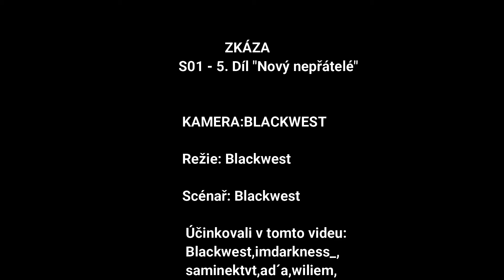ZKÁZA - S01 - 5. Díl "Noví nepřátelé"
NEW VIDEO
RECORDED in Full Size 60 FPS
Program - Fraps
🕹Game-Minecraft
🧷Server IP:

. Produkce videa .

• Režie: Blackwest
• Scénář: Blackwest
• Účinkovali v tomto videu: Blackwest,saminektvt,Imdarkness_,Kamil,Wiliam,
ad´a,ondra,roko

• Producent: Blackwest
• Střih: Blackwest